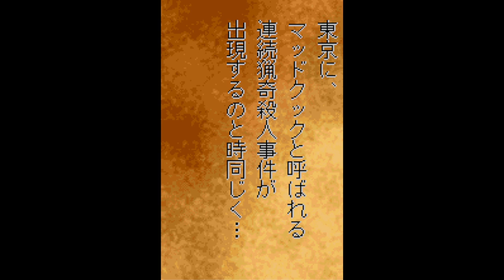Another Heaven - Memory of those Days - Bandai WonderSwan Color - Intro & Title Screen